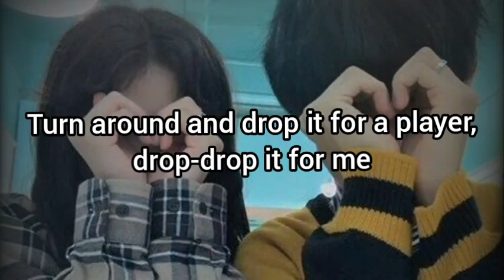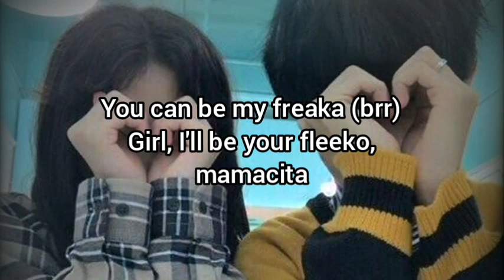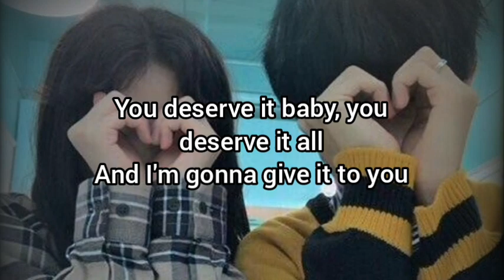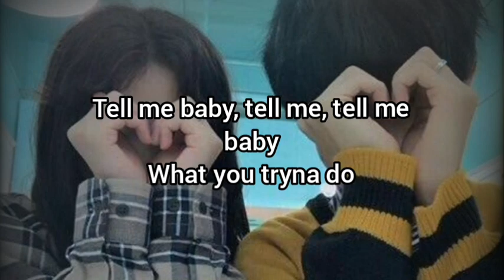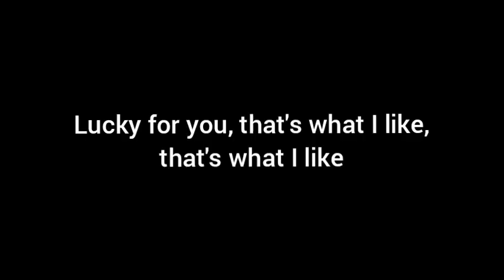Bruno Mars// That's what I like (slowed-reverb)